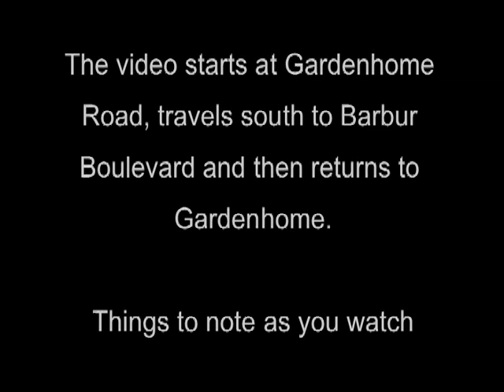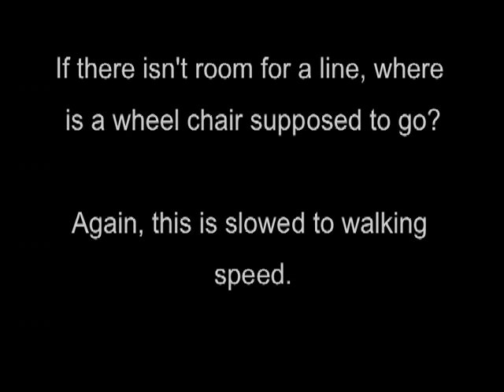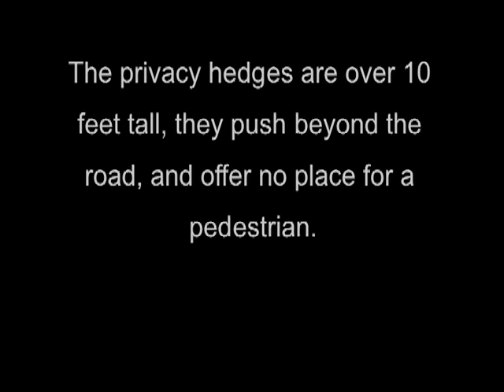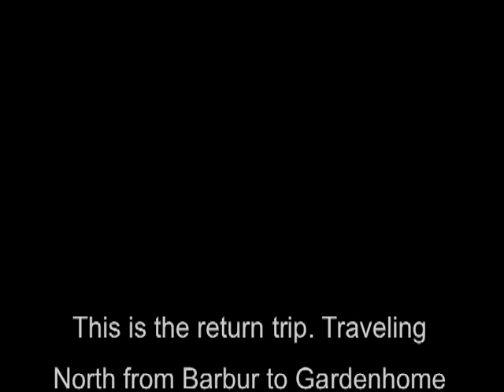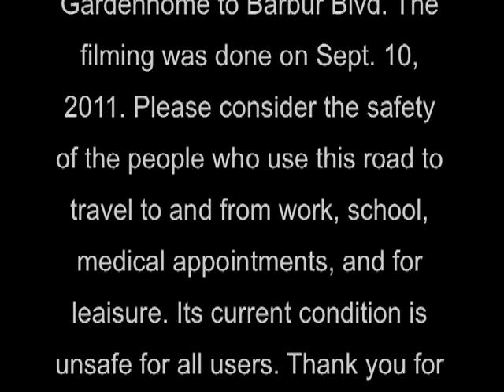Capitol Highway Walk Through - Computer.m4v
This movie gives the viewer an idea of what it is like to travel by foot or by bicycle down Capitol Highway between Barbur Blvd. and Gardenhome Rd. Considering the rain in Portland during the fall, winter, and spring, one can safely assume that the path on the east side of the road is considerably impacted. While viewing, please consider the fact that the pedestrians who use this road are: school children, people catching the bus for work and medical appointments, persons with physical disabilities that limit their ability to walk, people who want to enjoy Multnomah Village, and recreational use such as running and walking.